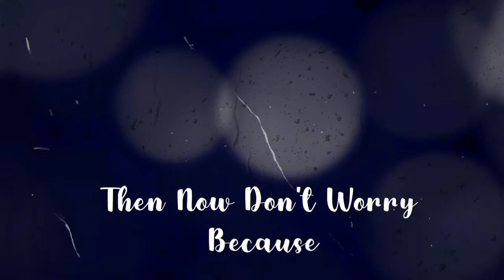Channel Trailer | Online Shopping | By Mudassir Iftikhar